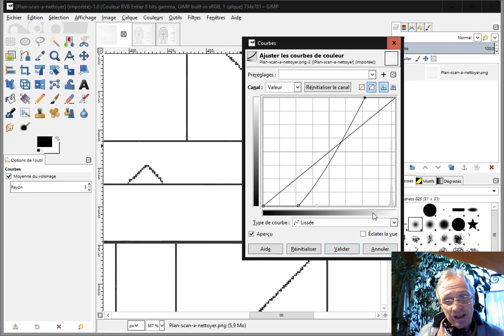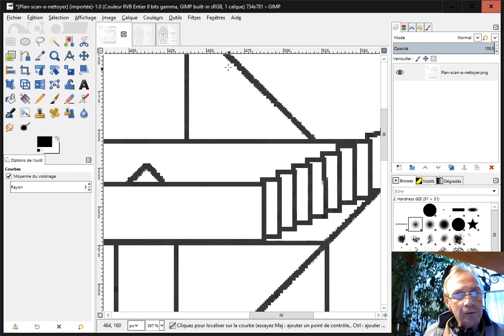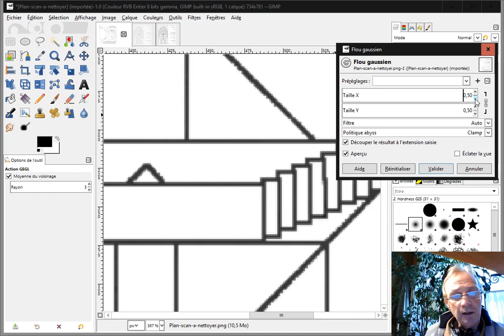Gimp : Nettoyer un scan crayonné